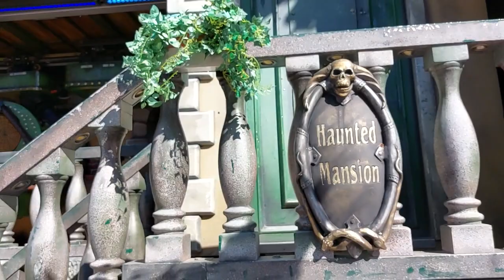Haunted Mansion @ Cannstatter Volksfeest Stuttgart (DE) 2023